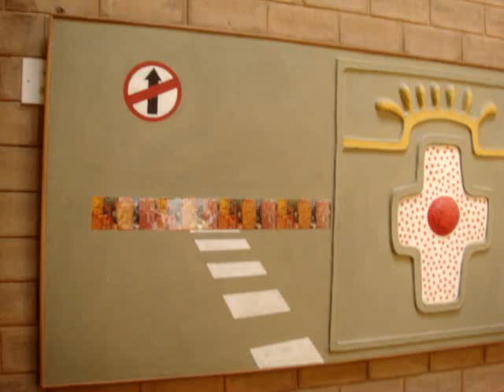Ecological home of Sanjay and Pratibha Singh, Bangalore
The artist couple Pratibha and Sanjay Singh have a nice earth based ecological home along with a studio for Sanjay as part of the home. The whole house is of earth excavated from the site. There is no plastering or painting for the building. The house is naturally lit and naturally ventilated with no fan or air conditioning. Sanjay is an avid gardener and we josh about his North Indian garden. Harvested rain supplies the garden water and adds to the house hold use. Grey water from the kitchen is reused for the garden.
One of my dream is to go take a looooong afternoon nap in the peace and quite of this beautiful home designed by the Architect Chitra Vishwanath (seen in the silent movie with the artist Sanjay Singh). Note also the paintings by the artist couple, stunning an in tune with the earth tones of the house.